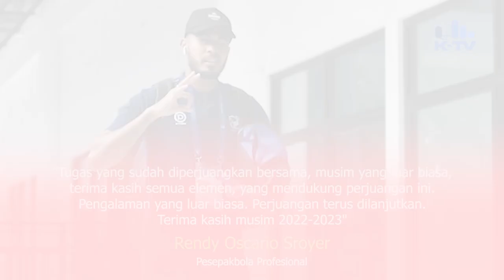Miswar Syahputra Berpamitan, Rendy Oscario: Perjuangan Terus Dilanjutkan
//SETELAH KOMPETISI LIGA 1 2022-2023 BERAKHIR/ KIPER MADURA UNITED LANGSUNG BERPAMITAN/ SEKALIGUS BERTERIMA KASIH UNTUK KESEMPATAN SATU MUSIM MEMPERKUAT TIM YANG BERJULUK LASKAR SAPE KERRAB INI//

//PADA MUSIM INI/ MANTAN KIPER PERSEBAYA SURABAYA INI BERMAIN 14 KALI/ DAN MENCATATKAN LIMA CLEAN SHEETS// KONTRIBUSINYA MEMBANTU MADURA UNITED MASUK TIGA BESAR TIM DENGAN PERTAHANAN TERBAIK// SERTA/ MUSIM INI/ PERTAHAANAN TIM DENGAN KOSTUM KEBANGGAAN LORENG MERAH PUTIH INI TERCATAT YANG TERKUAT KETIMBANG MUSIM-MUSIM SEBELUMNYA//

Masukkan Komentar
"Terima kasih untuk satu musimnya keluarga Madura United. Terima kasih sudah menerima saya. Terima kasih untuk semuanya. Semoga sukses untuk kalian semua. Saya mohon pamit"
Miswar Syahputra
Pesepakbola Profesional

//BERBEDA REKASI DENGAN RENDY OSCARIO SROYER USAI KOMPEISI DOMESTIK TERTINGGI INDONESIA MUSIM INI BERAKHIR// MANTAN KIPER PERSITA TANGERANG INI MENGISYARATKAN BERTAHAN// DIA KEMUNGKINAN MASIH AKAN BERJUANG KEMBALI UNTUK TIM YANG BERBASIS DI PULAU GARAM INI//

//DIKETAHUI/ PENAMPILAN RENDY TERBILANG IMPRESIF BERSAMA TIM YANG BERUSIA TUJUH TAHUN INI// DIA BERMAIN SEBANYAK 19 KALI DAN MENCATATKAN 8 CLEAN SHEETS//

Masukkan Komentar
"Tugas yang sudah diperjuangkan bersama, musim yang luar biasa, terima kasih semua elemen, yang mendukung perjuangan ini. Pengalaman yang luar biasa. Perjuangan terus dilanjutkan. Terima kasih musim 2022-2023"
Rendy Oscario Sroyer
Pesepakbola Profesional

//SELAIN DUA KIPER TERSEBUT/ DUA PENJAGA GAWANG LAINNYA JUGA MENDAPATKAN KESEMPATAN BERLAGA MASING-MASING SEKALI/ IALAH FAKHRURRAZI QUBA DAN FAWAID ANSORY//

//BUYUNG KURNIAWAN/ SYAHID MUJTAHIDY/ KTV SPORT/ MELAPORKAN//